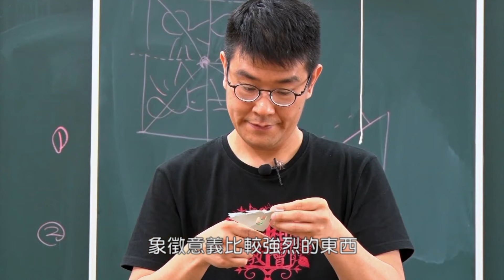【藝術Art】為上帝剪紙的人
邱筠 陳昀秀 周純鎣 林宣瑋/ 採訪報導

從小出生在馬祖的陳治旭，將剪紙視為生活的一部分，也自認是責任，這份責任不僅來自馬祖傳統技藝的傳承，也是將自己的剪紙天賦奉獻給上帝。陳治旭在上帝的招乎（calling）中將傳統剪紙融合聖經故事。對他而言，剪紙就是上帝給予他的才幹，他將以此為服事一直剪下去，並剪出一張張藝術與信仰交織的人生。